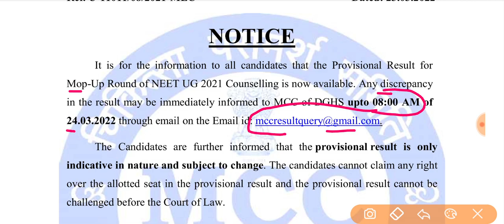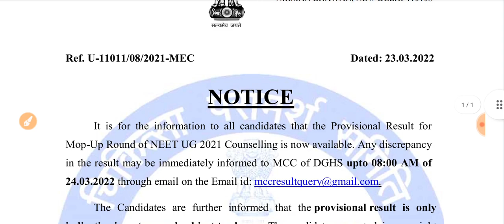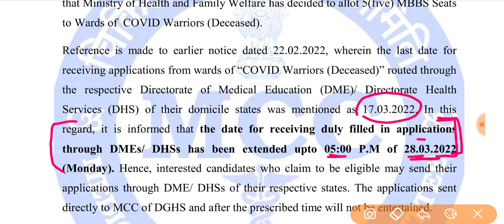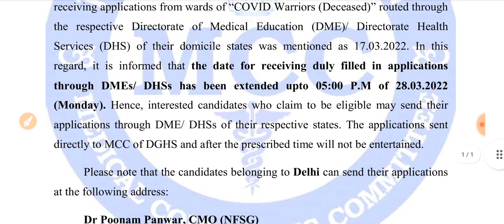MCC 2 Imp. Official Notice Released 👍👍👍